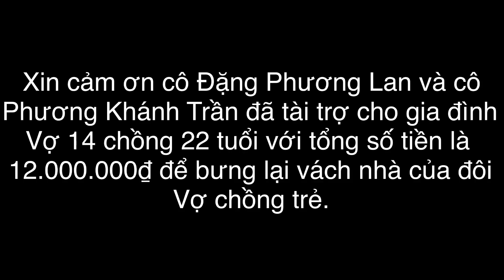Vợ Chồng Trẻ Đi Kêu Cả Làng Đi Giúp Vận Chuyển Vật Liệu Để Bưng Vách Nhà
🔰Tên Chủ Kênh:Ly Mạnh Cường
🔰Địa chỉ: Hoàng Su Phì-Hà Giang
© Bản quyền thuộc về Cường Hà Giang TV
© Copyright by Cường Hà Giang TV Production ☞ Do not Reup